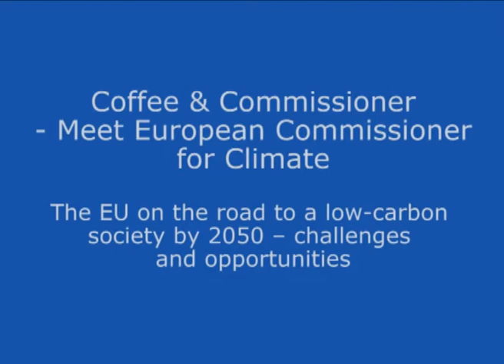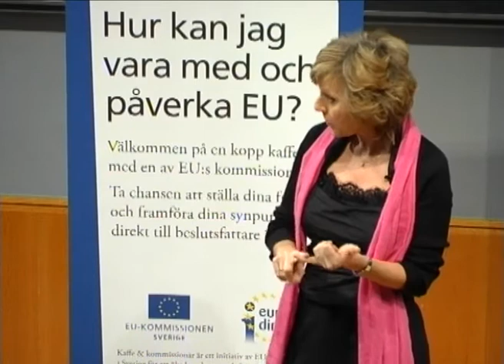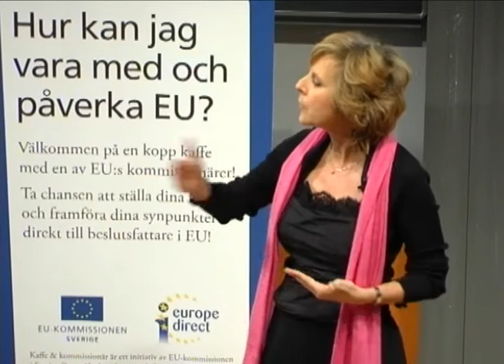EU Commissioner on Climate Action, Connie Hedegaard - EU roadmap to a low-carbon society by 2050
The EU Commissioner for Climate Action, Connie Hedegaard, visited the Royal Institute of Technology (KTH) on 22 March 2011 to answer questions on the EU roadmap to a low-carbon society by 2050.

The event was organized by the European Commission in Sweden and KTH Energy Platform.